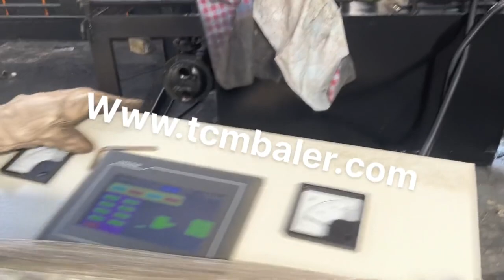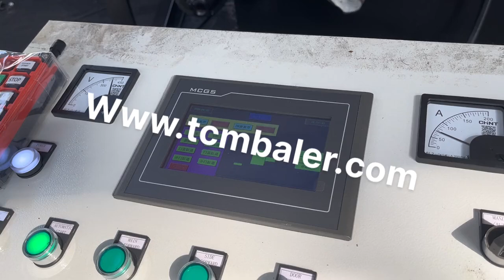metal presses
Details of metal presses, Metal Presses, Metal Presses Price,

TCMBALER is a professional metal presses manufacturer and supplier in China for more than 20 years, and we can offer metal presses for sale with a cheap wholsale factory price for our customers without any agent or dealers if you wanner buy our metal presses.